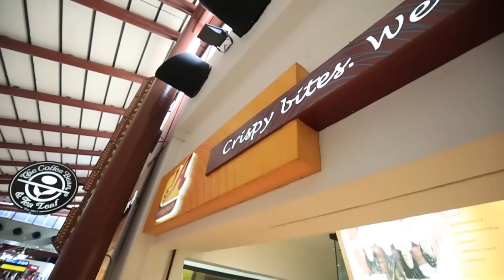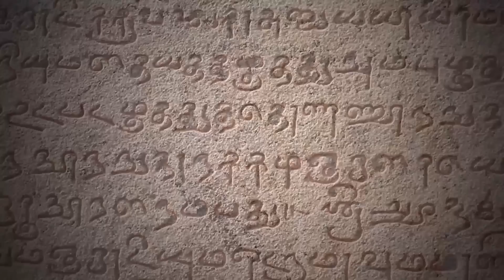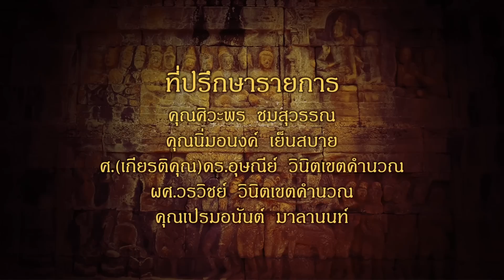The Lost Empire ตอน เกาะทองคำของพระสมุทร [EP41]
The Lost Empire ตามรอยดินแดนศักดิ์สิทธิ์ ตอนที่ 41
เกาะทองคำของพระสมุทร